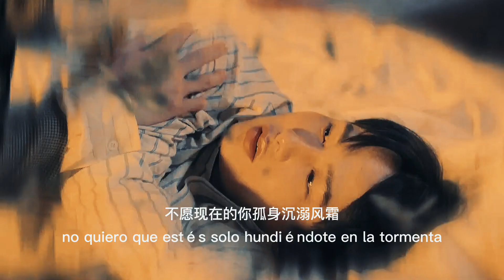Midnight museum - Khatha ✘ Dome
Drama: Midnight museum
Song: 今生之前(Before this life) by 杨夏木